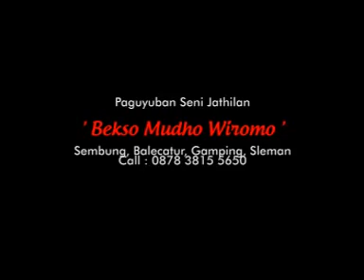BEKSO MUDHO WIROMO 🤡🤡 Jathilan dari Sembung Balecatur Jogjakarta babak 2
Karya kreasi Jathilan BEKSO MUDHO WIROMO sebagai bukti kepada masyarakat sembung dan sekitarnya dengan kreasi seni
Bahkan sampai manca negara kaya dengan seni dan Budaya
Nguri uri kebudayaan agar tetap terjaga sampai mengakar ke generasi anak2

BEKSO MUDHO WIROMO
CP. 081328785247